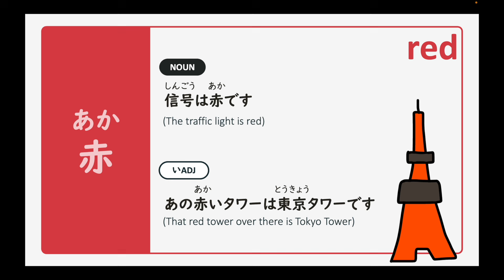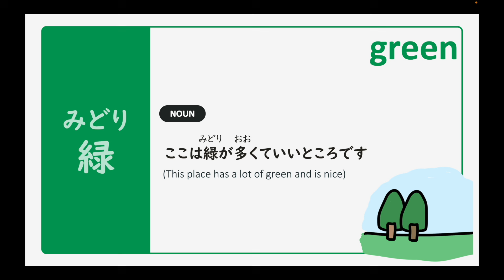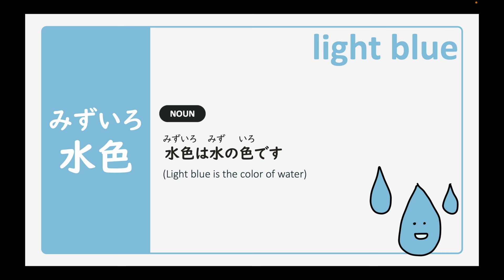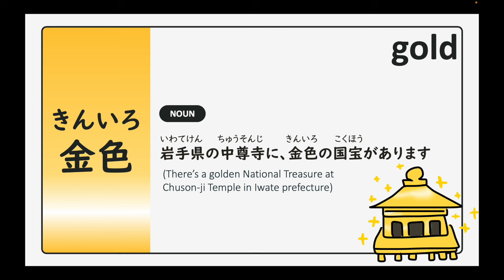[GENKI Lesson 9] Colors in Japanese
In this video, we learn colors（色：いろ） in Japanese! 何色（なにいろ）が好（す）きですか？What color do you like?

0:00 color
0:10 red
0:26 blue
0:41 yellow
0:54 white
1:08 black
1:24 brown
1:40 green
1:52 purple
2:02 navy blue
2:13 light blue
2:24 gray
2:34 pink
2:44 orange
2:54 beige
3:04 silver
3:15 gold
3:30 rainbow color